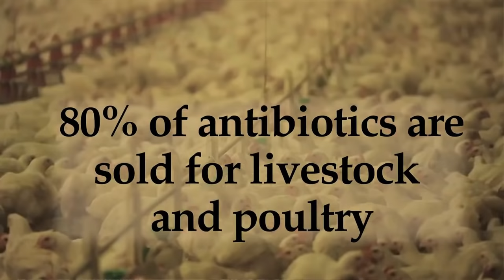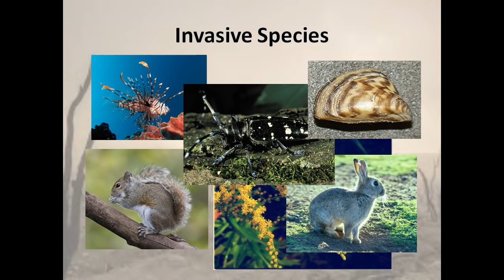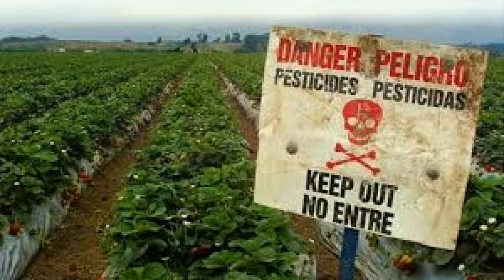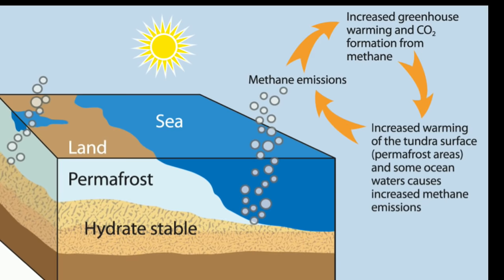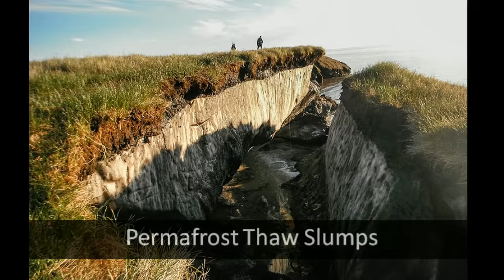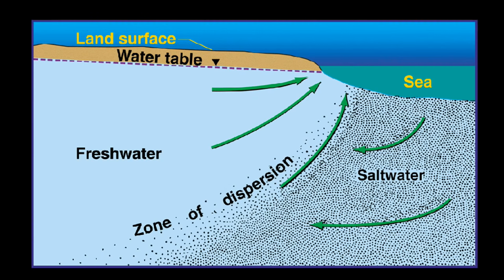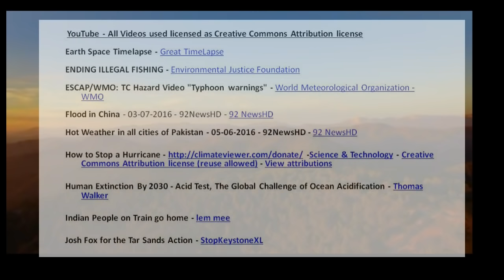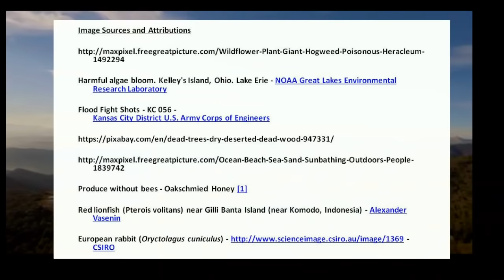Destruction of the Environment as a Consequence of Overpopulation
As of December 31, 2023, at midnight CET the population on our planet was exactly 9,446,218,012 or an increase of 107,043,914 since last year!
Take action now and sign the petition to the UN“.

This video is categorized as Creative Commons Non-Commercial Share Alike Attribution. See credits at the end of the movie. There is not enough room to put them here.
If you wish to embed this video please credit FIGU-Landesgruppe Canada as the source.